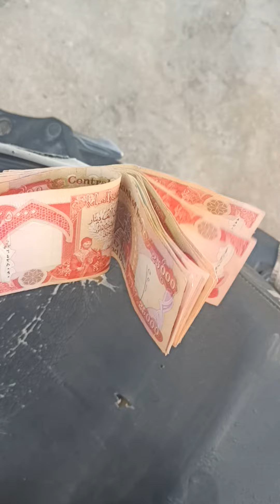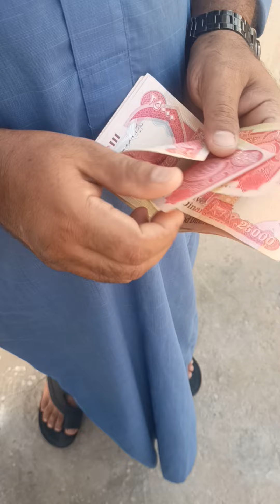400 الف دينار عراقي لعائلة فقيرة جدا متفقه ورعه مقابل صلاة إجارة عن أحد الاموات رحمه الله تعالى